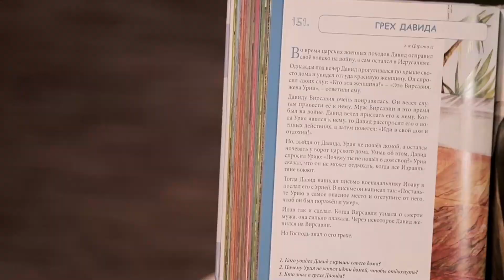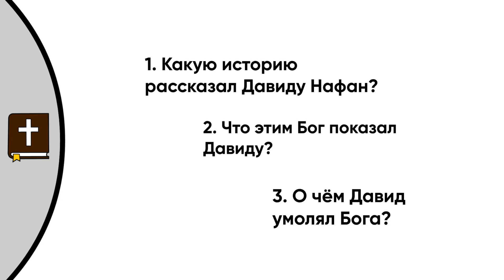День 152. Давид признаёт свою вину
365 Историй из Слова Божьего (не только) для маленьких